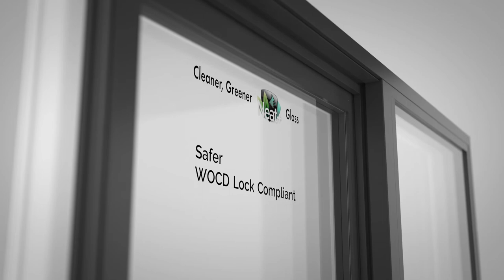Westeck 2300 Slider Windows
The 2300 series window system is a high-performance PVC framed slider and fixed window system. This innovative window is designed for color, ease of operation and impressive thermal performance. Thermal values outperform many PVC casement and tilt turn window systems.

    4” frame depth, with 5 cavities deep for improved thermal performance and structure.
    1.375” nail flange setback to accommodate rain screen applications.
    High-performance installation ready utilizing install straps that lock into the frame.
    1.25” nail flange for improved anchor bite.

    1.75” integral renovation flange.
    Fusion welded frame and sash for strength and improved water management, no corner leaks.
    Adhesive foam gaskets at all mullion joints to minimize potential leakage paths of air or water.
    Structural integral mullions utilizing non-metallic full roving polyurethane filled fiberglass reinforcing, (patent pending).